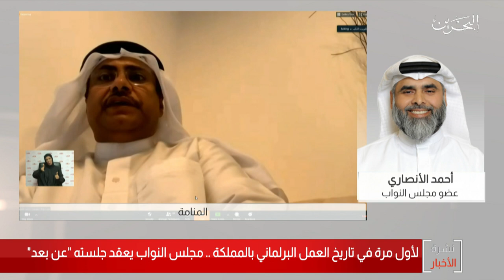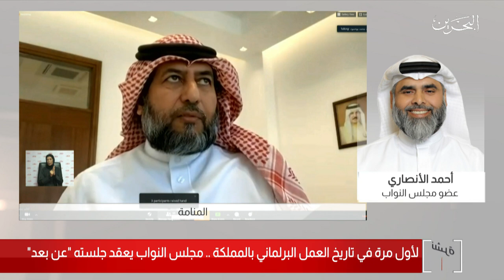البحرين مركز الأخبار : مداخلة هاتفية مع أحمد الأنصاري عضو مجلس النواب 14-04-2020